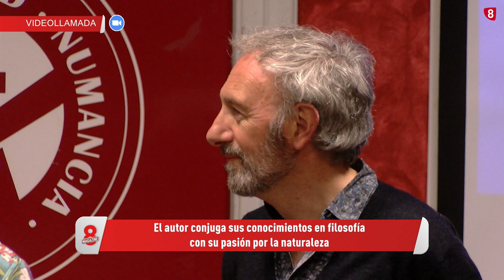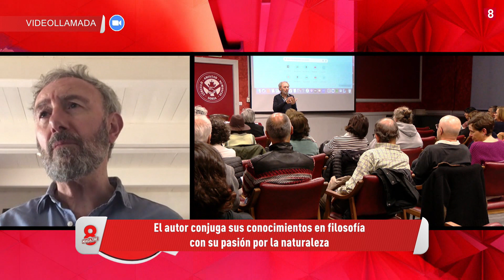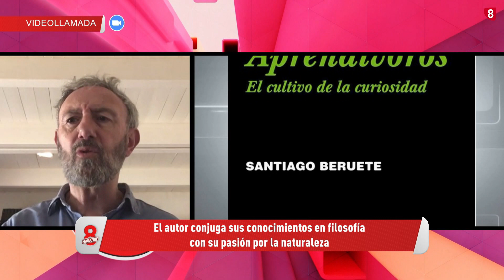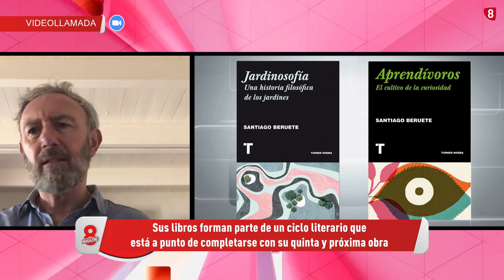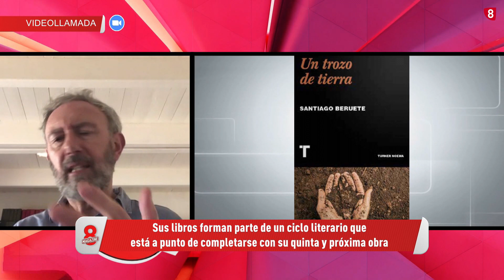SORIA NATURA (19-04-24) 8 MAGAZINE SORIA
Santiago Beruete es el nuevo protagonista de la entrega de Soria Natura. El filósofo comparte sus reflexiones y ahonda en el vínculo entre la filosofía y la naturaleza a través de sus cuatro obras literarias que ya están en el mercado. De igual manera, echamos un vistazo al estado de los embalses y comprobamos como la naturaleza se hace presente en numerosos rincones de la provincia.